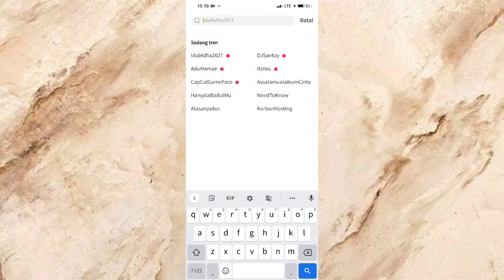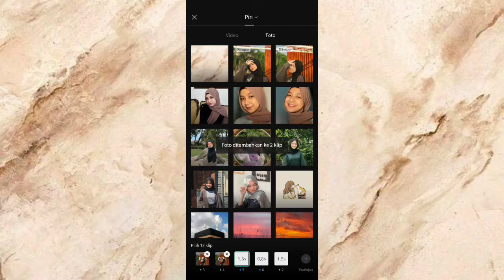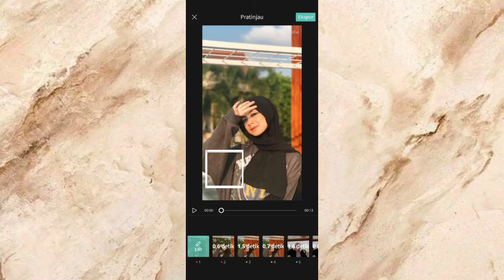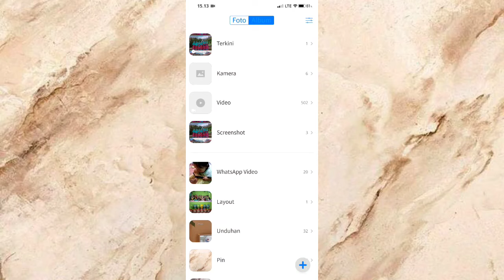TUTORIAL CARA EDIT VIDEO LAGU DOUBLE TAKE - DHRUV || CAPCUT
Bismillah..

keyboard :

capcut,
capcut edit,
capcut tutorial,
capcut app,
capcut edit tutorial,
capcut pemula,
tutorial capcut,